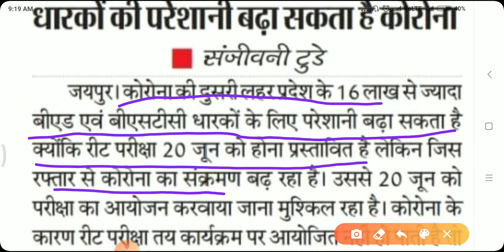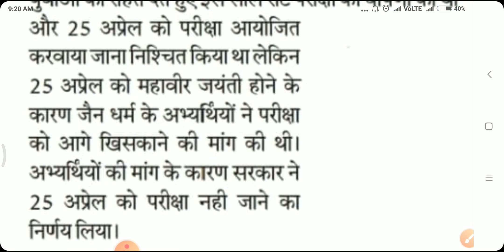Reet exam 2021 || REET Exam Latest Update News || REET Exam Date || RSMSSB Patwari Exam news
REET Exam Latest Update News Today